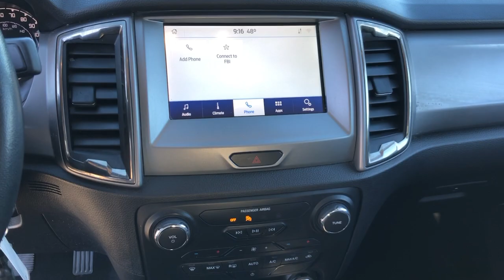2020 Ford Ranger XLT Hattiesburg, Jackson, Biloxi, Mobile, Sumrall MS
Pre-Owned 2020 Ford Ranger XLT available at Toyota of Hattiesburg located in 6461 US Hwy 98, Hattiesburg, MS, 39402.

You're gonna love the  2020  Ford Ranger.  Get serious about your outdoor lifestyle. Take a closer look at this Ranger, the mid-size pickup that's ready for work or adventure. Rigorously tested and proven tough even under extreme conditions, it offers a surprising tow and payload capacity, aerodynamic styling, and an irresistible blend of comfort and convenience. These are just some of the great options this vehicle comes with: Intelligent Auto on/off High Beams, Pre-Collision System, Lane Departure Warning, Keyless Entry, Fog Lamps, Satellite Radio, Remote Engine Start, Lane Keeping Assist, Back-Up Camera, Aluminum Wheels. Always use the right tools for the job. This capable Ranger is waiting to help you live, work, and play in style. Come in for a fun and easy test drive. Our team will make it the best part of your day.